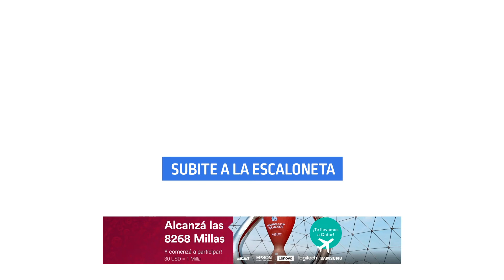Stylus ISG | Subite a la Scaloneta